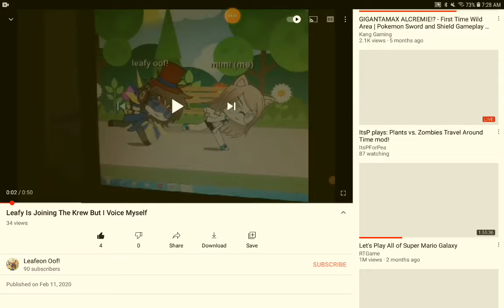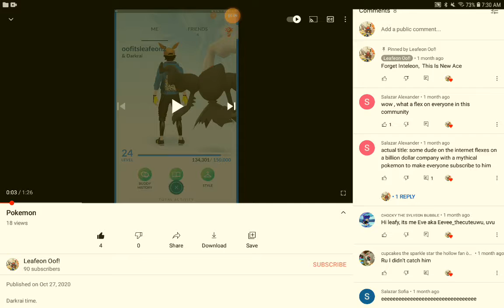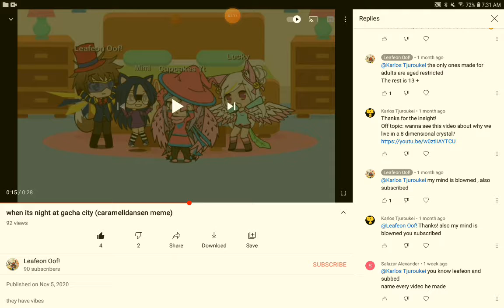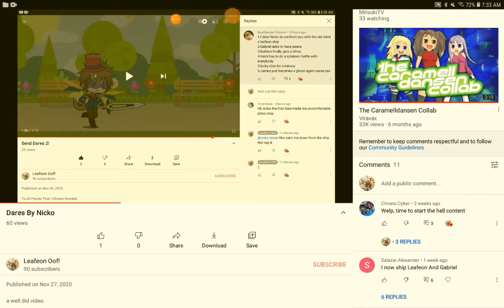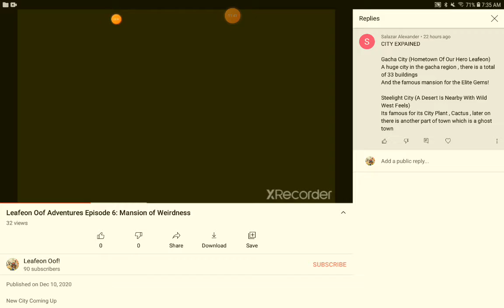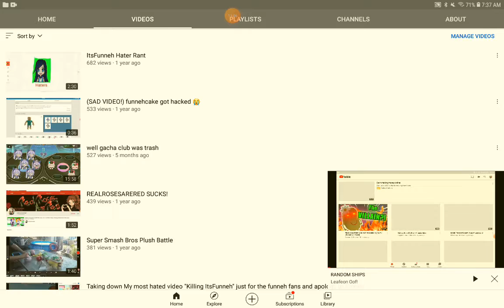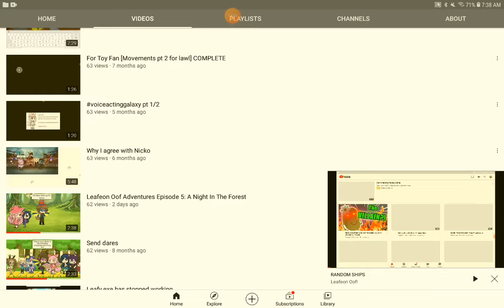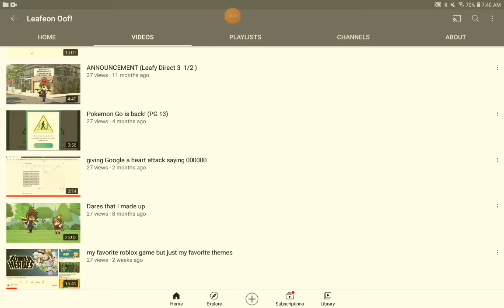supposed to be a 20 minute video but storage ran out